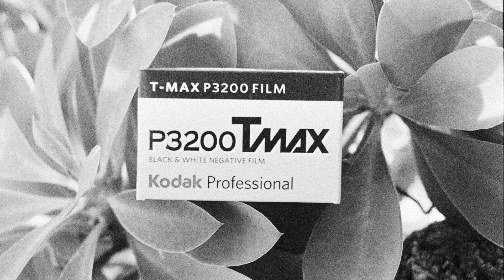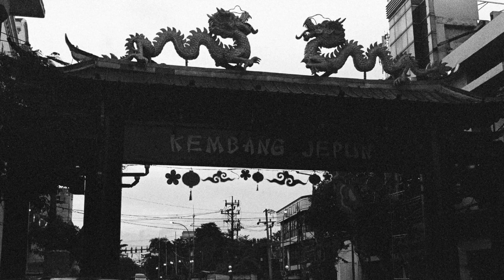Kodak T-Max P3200 with Canon EOS 55